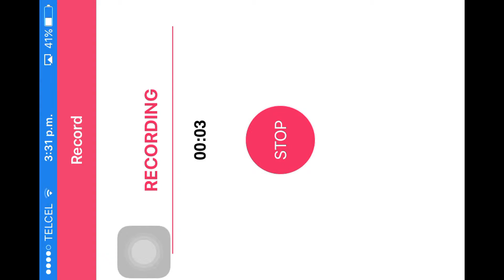Mi video editado